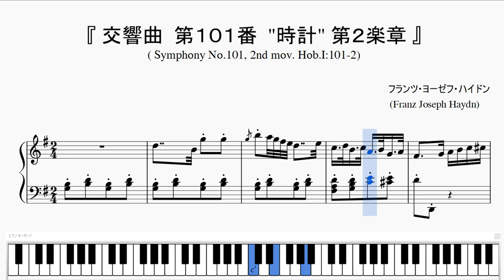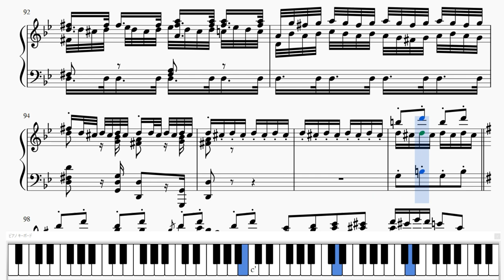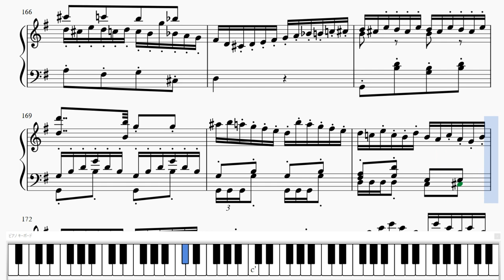『ハイドン：交響曲 第１０１番 "時計" 第２楽章』（Haydn, Symphony No.101, 2nd mov.）（ピアノ楽譜）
■　交響曲 第１０１番 ”時計” 第２楽章
　　(Symphony No.101, 2nd mov "surprise", Hob.I:101-2)
■　フランツ・ヨーゼフ・ハイドン
　　(Franz Joseph Haydn)
■　ピアノ楽譜 【ＨＤ】Piano Score

※　リクエスト有難うございました。(Thank you for your request.)

□　ハイドン 関連作品 (Haydn etc.)

01. 弦楽４重奏曲 ”皇帝” 第７７番 第２楽章（ドイツ国歌）
02. 交響曲 第９４番 ”驚愕” 第２楽章
03. ハイドンのセレナーデ